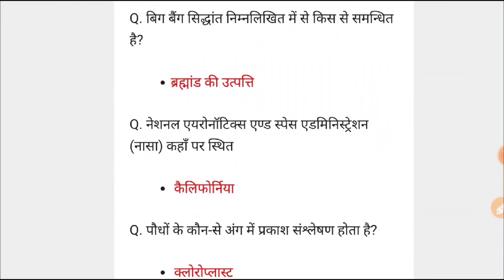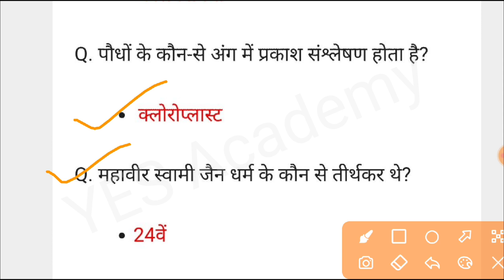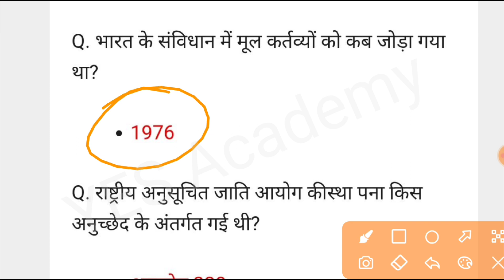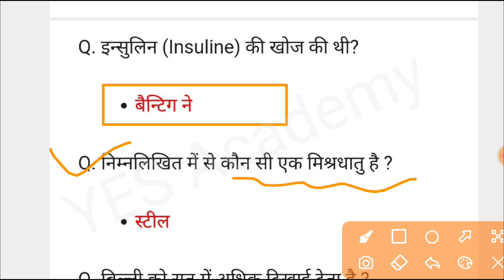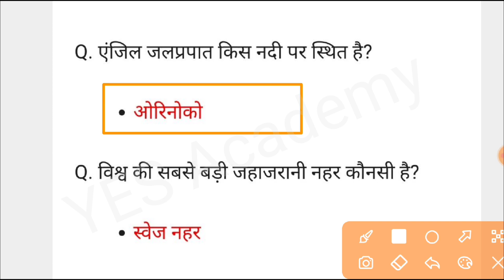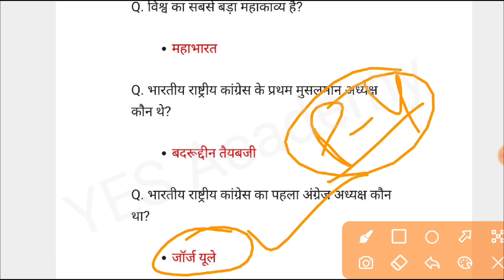2023 SSC MTS GK Mock Test in Hindi || YES Academy || प्रैक्टिस सेट-4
2023 SSC MTS GK Mock Test in Hindi || YES Academy

YES Academy
Nagendra Sir

Cover Topics
ssc mts havaldar preparation 2023
ssc mts live classes 2023,
ssc mts havaldar 2023 exam preparation
ssc mts static gk,
Yes Academy,
Yes Academy official